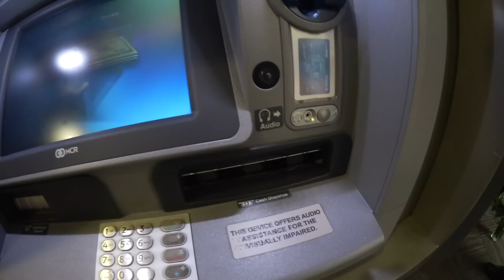USA Kurztrip & xXx Ski Stunts 🇺🇸| PARKOUR Lifestyle Vlog #37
Ich bin für 2 Tage in die USA geflogen und habe die Stuntleute vom neuen xXx Film getroffen, die dort Ski Stunts ohne Schnee gemacht haben... :-D

Hier könnt ihr euch die Ski Szene im xXx Trailer angucken

Urbanamadei = Parkour Profi Amadei Weiland aus Berlin beantwortet Eure Fragen und zeigt Euch Techniken, Übungen und Training für Parkour, Freerunning, Akrobatik, Tricking, Parcouring,  Stunts usw. in der Halle und in der Stadt.

Beim Parkour / Freerunning kann man sich, wie bei jedem Sport verletzen.
Ich gebe euch in meinen Videos nur Tipps zu den Techniken, wenn ihr meine Tipps bei eurem Training berücksichtigt, tut ihr das auf eigene Gefahr.

*Werbung (Einnahmen durch Umsatzbeteiligung bei Kauf über den Link)